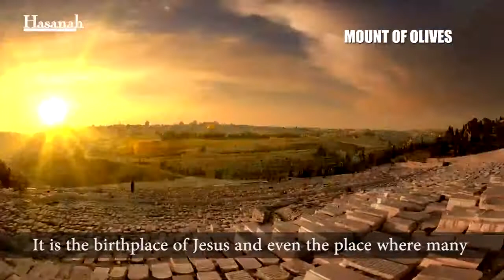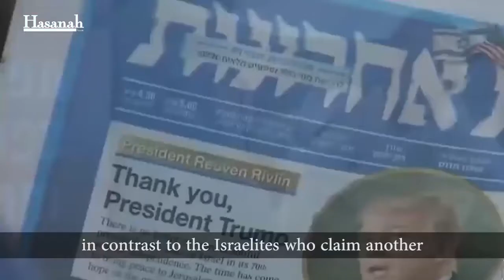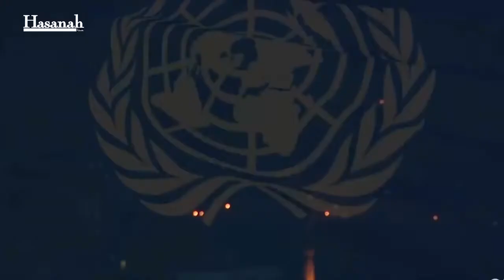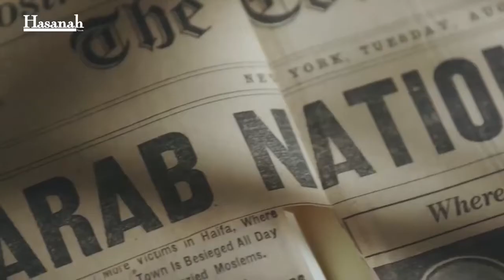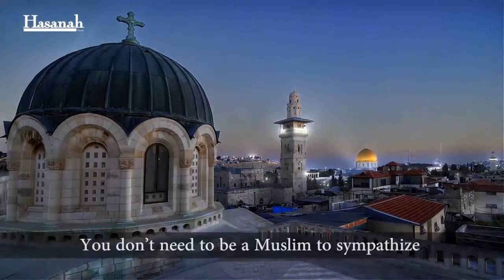Palestine for Palestinians